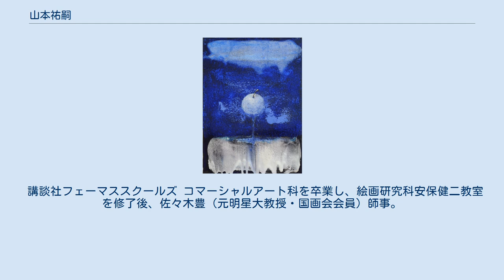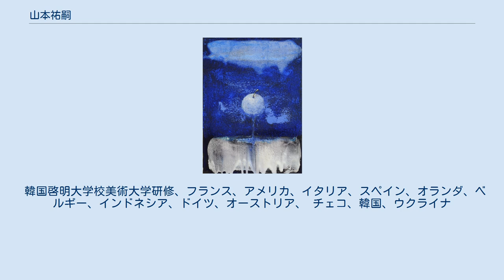山本祐嗣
山本 祐嗣（やまもと ゆうじ、1958年 -）は、日本の芸術家。
宮崎県宮崎市出身。
 山本祐嗣　1958 山本祐嗣のサイン 書道家の父（山本昇石）に書道を4歳から、同時期に宮崎市の画家戸高秀夫に師事する。
20代で、米国シアトルに渡りシアトルロータリークラブで、墨を使った作品を展示。
ビル・ブラックバーン邸にてパステルの個展を開催し帰国。
 講談社フェーマススクールズ コマーシャルアート科を卒業し、絵画研究科安保健二教室を修了後、佐々木豊（元明星大教授・国画会会員）師事。
個展は、国内外で多数。
 代表的なモチーフにりんごが浮遊するOBJECTや日本画顔料を使った「月の雫」。
のシリーズがある。
 F20　ラピスラズリ・方解末・水干絵具・キャンバスにジェッソ 2014年～現在、宮崎県美術協会長。
日本美術家連盟会員。
International Association of Art会員。
地元宮崎で、制作の傍ら後進の指導育成に努める。
 アメリカ、シアトルロータリークラブ、個人邸、ウエストポートギャラリー、宮崎山形屋、都城市立美術館、青木画廊（4世代師弟展山田新一、三尾公三、佐々木豊、山本祐嗣）ウクライナ・ハリコフ市YAMATOYAギャラリー、大阪髙島屋、アート美空間サーガ、他。
 韓国啓明大学校美術大学研修、フランス、アメリカ、イタリア、スペイン、オランダ、ベルギー、インドネシア、ドイツ、オーストリア、 チェコ、韓国、ウクライナ